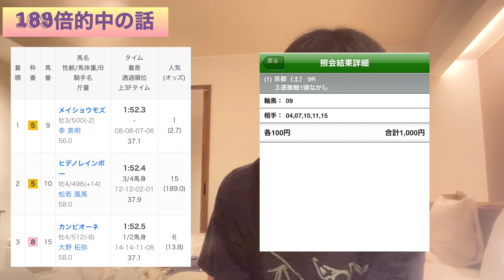【有馬記念】単勝189倍を的中！3連複で高配当ナリ！(有馬記念予想も！)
競馬も努力は裏切らないんだよ！分かったか！